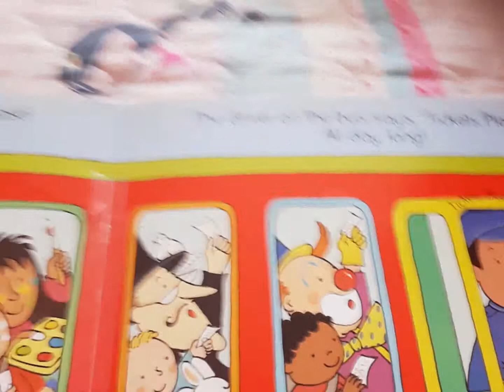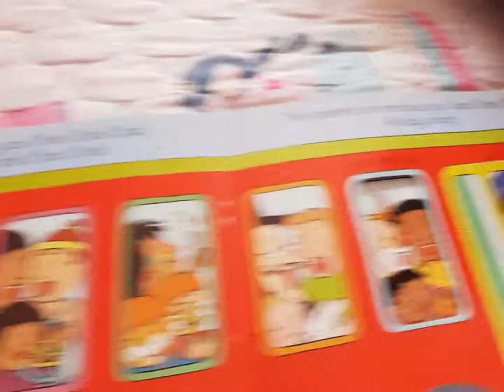The wheels on the bus go round and round